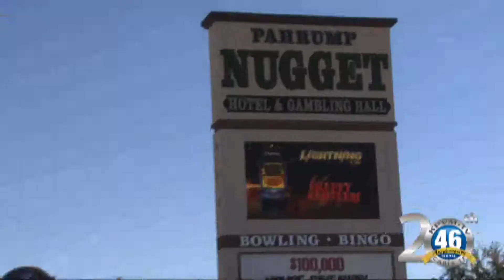12/01/17 KPVM News 1 of 4